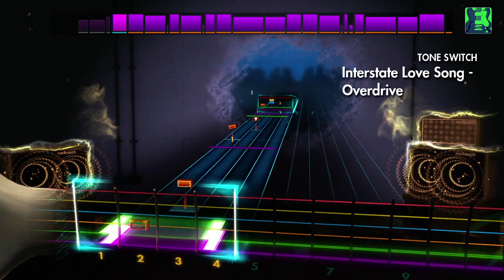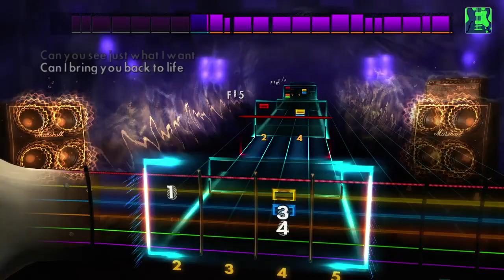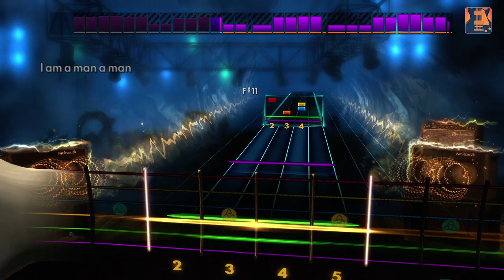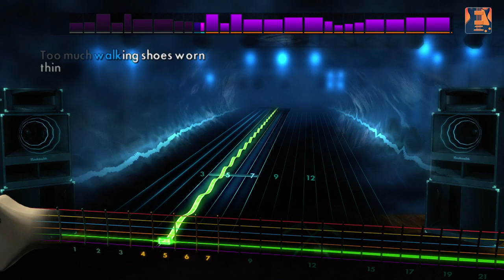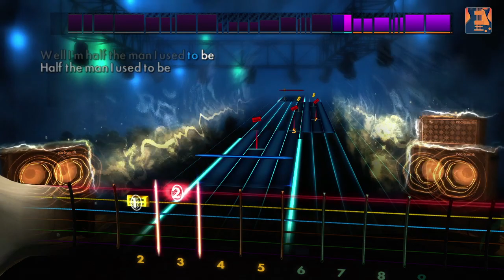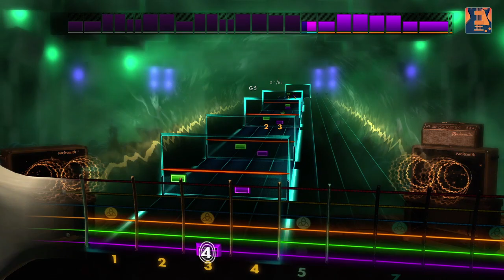Rocksmith 2014 Edition DLC - Stone Temple Pilots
Learn to play 6 hits from alternative rock legends Stone Temple Pilots! “Interstate Love Song,” “Wicked Garden,” “Sex Type Thing,” “Big Empty,” “Creep,” and “Plush” will be available today on Xbox Live, PlayStation Network, and Steam. The songs will be available tomorrow for players in territories served by the EU PlayStation Store due to differences in publishing times. See the tunings and arrangements below.